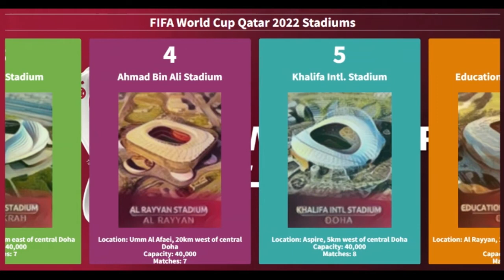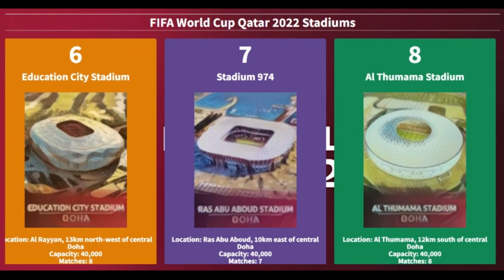2022 FIFA World Cup Stadium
We provide much more than the news everyday. We deliver information that is not biased. We provide highlights and at the same time review news, business, sports, entertainment, music, movies, health, food and many more events as it happens.

Amazing Football Stadium for the FIFA World Cup in the State of Qatar 2022:
1. Lusail Stadium
2. Al Bayt Stadium
3. Al Janoub Stadium
4. Ahmad Bin Ali Stadium
5. Khalifa International Stadium
6. Education City Stadium
7. Stadium 974
8. Al Thumama Stadium